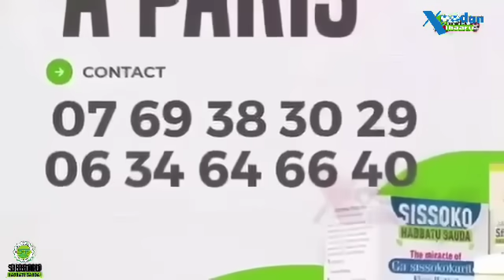Alexander-Arnold et Andrew Robertsonsont maintenant à égalité….l'histoire de la Premier League